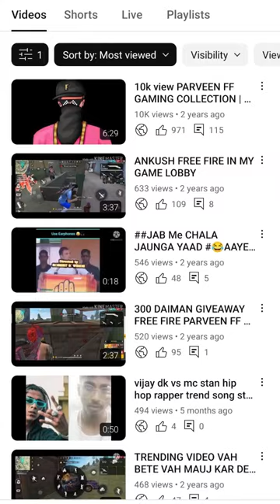youtube views kaise badhaye ye dek lo 😱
india
views kaise badhaye
nawaz sharif. pti
zardari
russia
how to increase views on youtube
jawan trailer
maryam nawaz
ppp
desire
faisal muhammed
views kaise badhaye youtube par
shorts
jawan
saykayb
afghanistan
pakistan breaking news' faisal muhammed analyst
bol news
nab
ary news live
pdm' pti
thenu view
gp muthu
shahbaz sharif
breaking news' faisal muhammed
biparjoy
gp muthu official
hema
myna wings
sunitha
faisal muhammed mediator
nawaz sharif
imran khan
pugazh
iran
gnn news
kpy bala
sivaangi
sivakarthikeyan
silambarasan
ajith
vijay
vijay sethupathy
gayathri
tlp
thenu views
reaction
jawan shahrukh khan
domino’s pizza
jawan teaser reaction
moscow
wagner group
putin
jawan srk
pakistan news' faisal analyst
chicken
jawan prevue announcement
hat news
over your head caps
capologists
4th quarter shop
locker room of downey
4ucaps
exclusive fitteds
my fitteds
ecapcity
hat heaven
hat club noho
hat club
no snaps
teamfitted
fitted hat society
fhs
fitted caps
5950
59fifty
new era 5950
new era 59fifty
new era collector
fly your own flag
new era cap
new era
mutton
beef
pork
fish
crab
kfc
shawarma
noodles
pizza
burger
burger king
burger man
jawan trailer reaction
reels
comedy
fun
funny
manhwa recap
manga
manga recap
technical kochi
jawan reaction
jawan prevue review
jawan prevue meaning
jawan movie
summrs desire
jawan preview
summrs
video par views kaise laen
wav guide
wavguide
jawan teaser
uk
jawan prevue
desire ocean view
ocean views
desire views
desire ocean
ocean views desire
desire ocean views
how to budget monthly for beginners
how to budget your paycheck
how to budget biweekly paychecks
how to budget on low income
how to budget your money
money tips
budget planning paycheck to paycheck
budget treasures youtube
budget planning 2023
monthly budgeting for beginners
monthly budget
budget planner
budget treasures
how much did youtube pay me for 1 million views
ebay selling
not getting views on your ebay items ?
thrifting
reseller
poshmark
online selling
mercari
make money online
garage sales
ebay seller
ebay
amazon
budgeting tips
youtube algorithm
arvind zone
increase tiktok views 2023
how to get tiktok views with no followers
how to get tiktok views with 0 followers
how to get tiktok views 2023
how to increase tiktok views fast
get more views on tiktok
get more tiktok views
increase views on tiktok
perfect plug
how to skyrocket views on tiktok
how to skyrocket tiktok views
how to get more views on tiktok
desire plug
youtube views increase
youtube shorts views increase
youtube shorts views
youtube viral
going viral on youtube
easy way to get youtube views
do this to get youtube views
how to get youtube views
skyrocket views on youtube
youtube views hack
how to get views on youtube faster
how to increase youtube views
perfectplug
ireland
wales
scotland
brexit latest
brexit news today
northern ireland
united kingdom
european union
europe
marc wesseling
david frost
michel barnier
negotiations
trade deal
pm
ursula von der leyen
boris johnson
the plug
eu
brexit latest news
brexit news
brexit explained
brexit
outside views
expulsion of british citizens from the eu since brexit | outside views
the stadium tour
fire it up
diamond star halos
adrenalize
pyromania
hysteria
pour some sugar on me
love bites
def leopard
leppard
def
steve clark
vivian campbell
phil collen
rick allen
joe elliott
rick savage
def leppard
annoying youtubers
watchmojo youtubers
youtubers arrested
youtuber pranks
youtuber
youtube pranksters
youtube pranks gone wrong
youtube pranks
worst